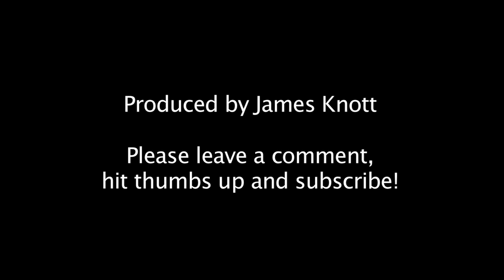Black Rat Snake - HD Mini-documentary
The Black Rat Snake is found throughout the eastern and central portions of the United States.  Adults are generally 4-6 feet in length.  Specimens as large as 8 ft long have been documented.  They are mostly black with a white chin and black & white-checkered bellies.

These snakes prefer to live in wooded areas.  They are great climbers and will venture up into trees or barns seeking food or shelter.  They are also excellent swimmers, but generally only do so to reach other hunting grounds.

These snakes are constrictors, which mean they capture their prey in their mouth and squeeze them until they can no longer breathe.  They then swallow their prey whole.  They eat mice and rats, as their name implies, but they also eat squirrels, rabbits, frogs, lizards and other small animals.  They have even been known to raid bird's nests.

During the winter, they will hibernate in a den, often with other species of snakes like Copperheads.

Black Rat Snakes are not venomous and therefore not a real danger to humans.  They actually provide a great service to people by eating many creatures that farmers consider to be pests. However, they may act aggressive if cornered or provoked.

This snake is fairly common and therefore not listed on any threatened or endangered species lists.